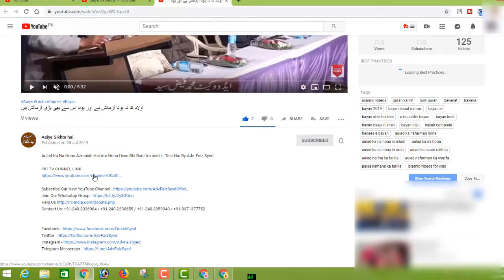Jannati Logo Ko Bhi Ek Cheez Ka Pachtawa Hoga Aur Woh Hai Waqt Jo Duniya Me Zaya Kiya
BORN: 12-Dec-1979.

OCCUPATION: Business.

STUDENTS WING
LADIES' WING
CHILDREN'S WING
WEEKLY LECTURES
GUEST LECTURES
DAWAH TOURS
REFERENCE BOOKS LIBRARY
MEDIA CELL
CAREER GUIDANCE
LITERATURE DISTRIBUTION
STUDY CENTRE
CHARITABLE HOSPITAL